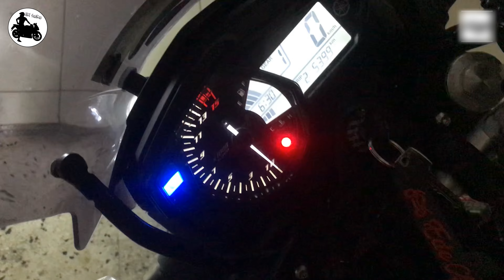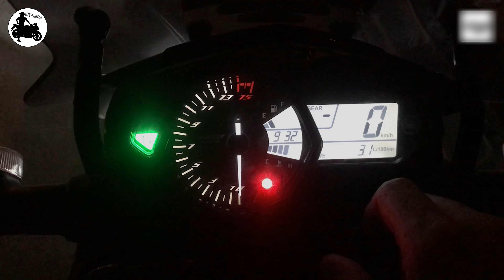Nemrut Krater Gölü ve Malazgirt | MT-25 vs. Inazuma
Bu sefer 4 gün süren bir yolculuğun videosu ile karşınızdayım. Geçen yıl gitsem de çok iyi video çekemediğim Nemrut Krater gölünü çok sevmiştim ve yine gitmek için sabırsızlanıyordum. Rotayı uzatıp Malazgirt Meydan Muharebesinin 950. yılında tarihi şehrimizi de gezdim. Dönüşe geçince Bingöl ve Diyarbakır'a da uğrayarak turu tamamladık. İyi seyirler!